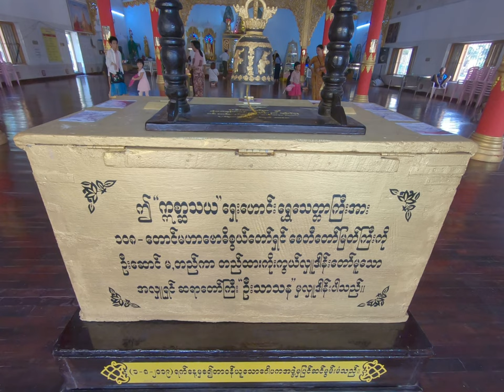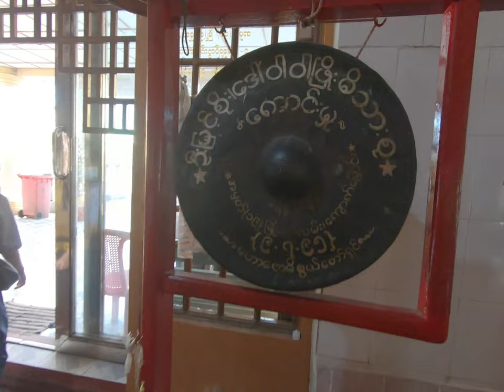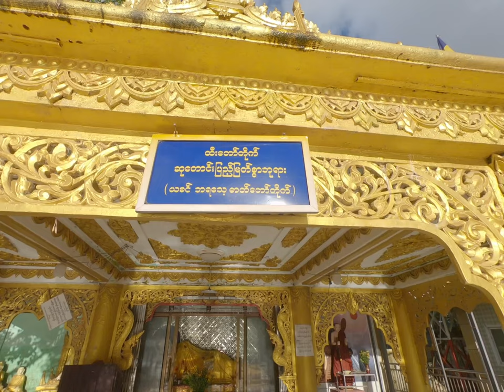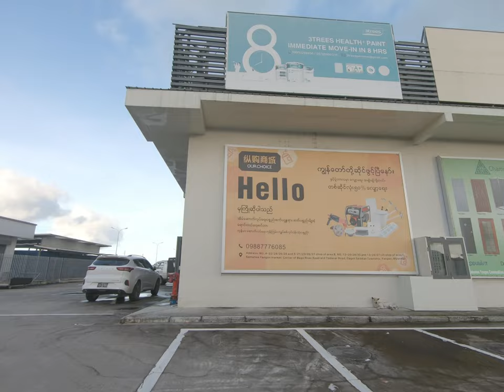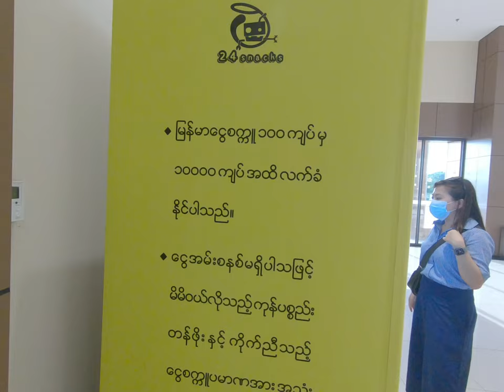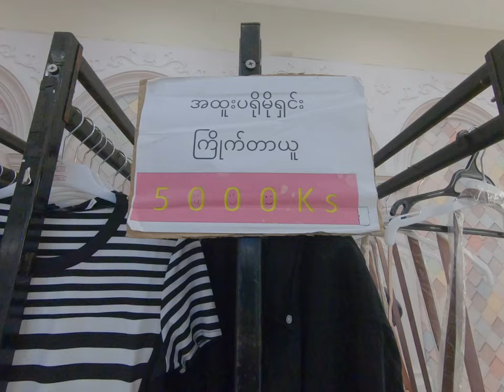108 Taung Pagoda and Yangon's Biggest Wholesale Semanea (၁၀၈တောင်ဘုရားဖူးနဲ့ Samanea သို့တစ်ခေါက်)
108 Taung Pagoda is located in Takayta township Yangon Myanmar,
Samanea wholesale market is located in dagon sate kan township yangon myanmar. it's biggest wholesale in myanmar.